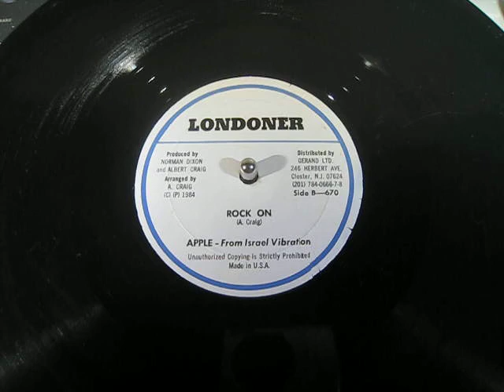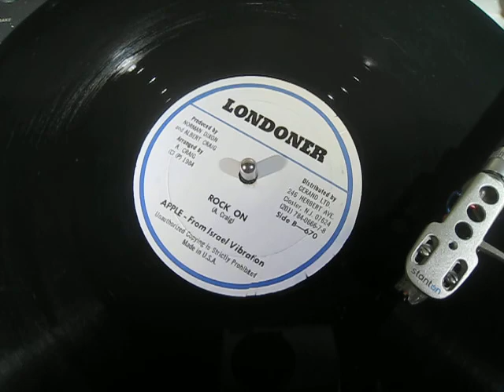Apple from Israel Vibration - Rock On - Reggae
US Londoner 12"